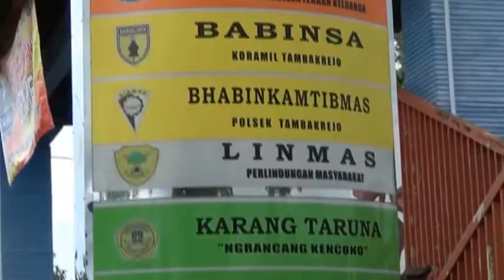PERBAIKAN JALAN TMMD, DIHARAPKAN MAMPU TUNJANG KAMTIBMAS DI DESA SASARAN